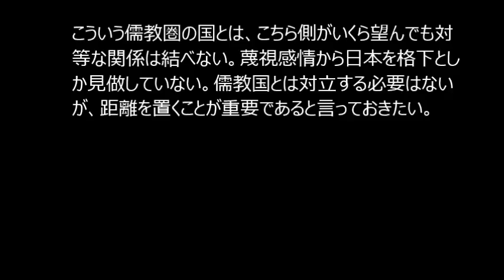金慶珠の儒教に基づく日本蔑視を批判する～島国だからを繰り返す自国至上主義者～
ここではある在日韓国人コメンテーターを取り上げるが、それは対立を煽る目的ではない。日韓関係はある意味で重要であり、ある意味の善隣友好は大事だと断っておきたい。

その上で、在日韓国人で、コメンテーターとしてよくテレビに出る、金慶珠という女性を批判的に取り上げる。

東海大の専任教授でもある金の言葉に、気になることがあるのだ。

それは「日本は島国だから」という物言いを頻繁に繰り返すことである。

2016年5月23日放送の『直撃！コロシアム！ズバッと！TV』でも、「日本は島国だから」と言っていた。この番組は中国人50人と討論するというもので、その中で金は「中国と韓国は儒教国であり、島国の日本は～」という具合に「島国」を強調するのだ。

フジテレビ系『なかよしテレビ』、「TVタックル」などでも金は同様の発言を続けている。

そこには、儒教国特有の蔑視感情があることを指摘しておきたい。儒教とは上下関係のイデオロギーであり、中韓ともに自国を頂点として上下関係の秩序、華夷秩序で国家を序列化する。対外的には（国家レベル）では自国が最上位、国内的には人間が最上位というのが儒教（道教なども含む）などの道家思想だ。

韓国はあらゆる文化／文明が朝鮮半島を経由して、日本に伝わったと信じている。実際は遣唐使を廃止し、国風文化が花開いた藤原時代や鎖国時代を含め、日本には独自に発展した文化が多く存在しているに関わらずである。

長く中華圏だった韓国は、独自の文化がない。韓国があらゆる日本文化を剽窃（盗み）するのは、そういう日本に嫉妬しているからであり、日本蔑視感情の表れでもある。江戸時代の朝鮮通信使も「金閣寺は日本人にもったいない」とさえ発言している。

現在の金の発言にも、日本蔑視感情が露骨に垣間見えている。金は別の番組でも「韓国は、かつては日本経済を模倣したが、今は日本に関心がない、スルーだ」とも言っていた。これも同じ日本蔑視感情の表れである。

金慶珠の発言を通して、いわゆる儒教国の思考様式を日本人が知ることになれば、収穫である。

こういう儒教圏の国とは、こちら側がいくら望んでも対等な関係は結べない。蔑視感情から日本を格下としか見做していない。儒教国とは対立する必要はないが、経済を中心とした関係に留め、距離を置くことが重要であると言っておきたい。